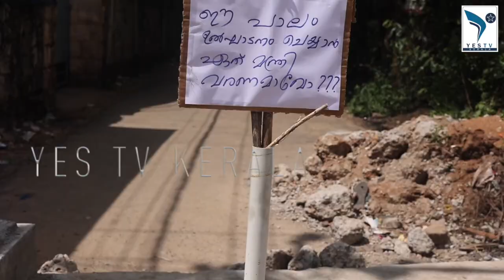ഒരു ഫുട്പ്പാത്ത് ഓപ്പൺ ചെയ്യാൻ മന്ത്രി വരണോ ; ഇതാണ് ഇവിടുത്തെ നാട്ടുകാരുടെ ചോദ്യം